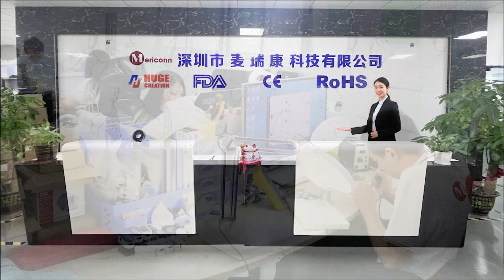Mericonn Factory Video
Our campany factory high high ;-)